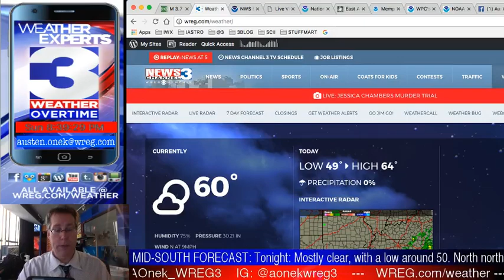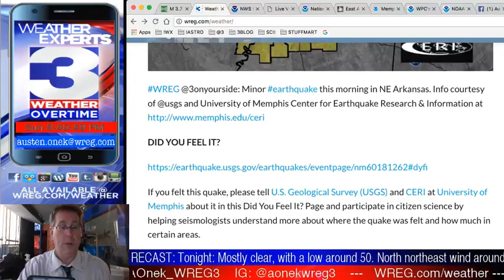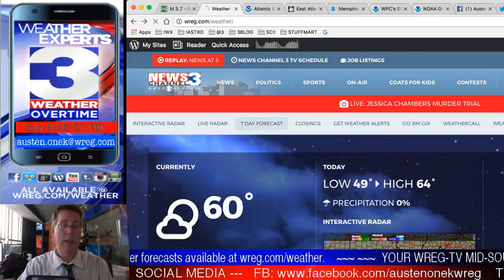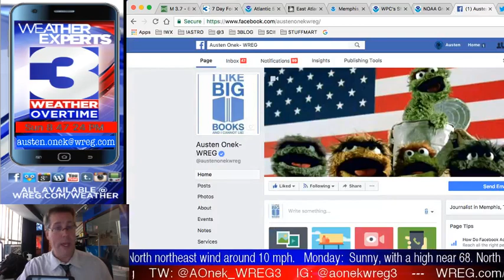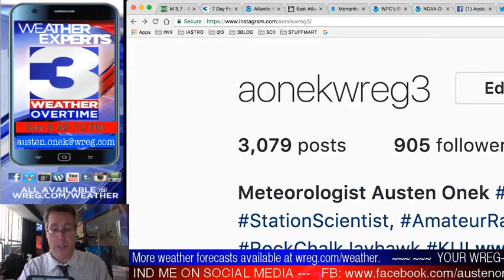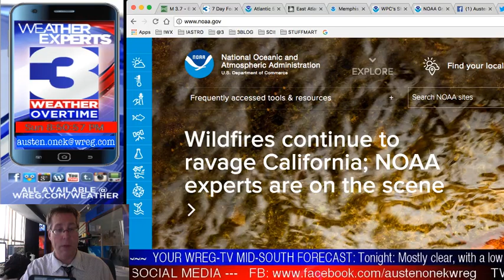WREG-TV Weather Overtime for SUNDAY PM 10.15.17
Wrapping up the weekend, WREG Meteorologist Austen Onek takes an in-depth look at the forecast for the middle week of October 2017. Coming up tonight. Hurricane Ophelia heads towards Ireland, cooler weather for the Mid-South (if at least briefly) and a look at the earthquake that hit NE Arkansas early Sunday morning and - more importantly - how YOU can help with studying earthquakes. All that and a lot more on tonight's edition of WREG @3onyourside WeatherOvertime.